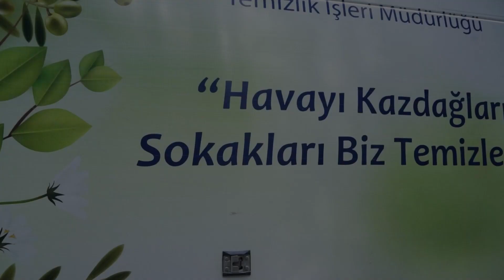EDREMİT BAYRAMA HAZIR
Edremit Belediyesi, Ramazan Bayramı öncesinde ilçede ki hazırlıklarını tamamladı. Vatandaşların bayramı huzur içerisinde geçirmesi gerekli önlemler alındı.

Ramazan Bayramı hazırlıkları kapsamında Edremit Belediyesi tarafından ilçe merkezinde iki şehitlik ve büyük kabristan başta olmak üzere toplam 25 mezarlıkta hazırlıklar tamamlandı.

Belediye ekiplerince yapılan çalışmada, ağaçlar budanırken genel temizlik, mezarlık duvarlarının boyanması, kabristanlığa girişler ve yollar yıkanarak temizlendi. Vatandaşların ebediyete intikal eden yakınlarını kabristanlarda ziyaret edebilmeleri amacıyla arife günü Cumhuriyet Meydanı’ndan ücretsiz otobüs seferleri düzenlenecek.

Edremit Belediye Başkanı Selman Hasan Arslan, vatandaşların bayramını kutladı, belediye olarak bayrama hazır olduklarını ayrıca, bayram süresince nöbetçi ekiplerin görev başında olacağını söyledi.